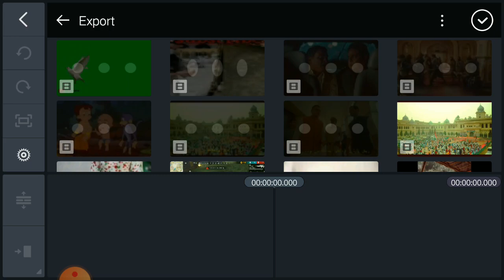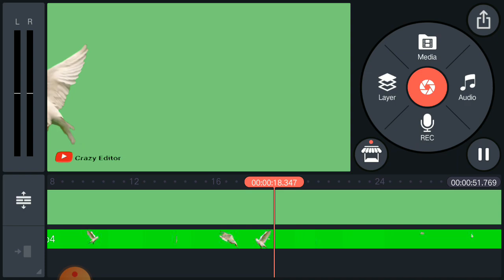How to make own cartoons videos.my cartoon network DVD collection.how to create own cartoons 2023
trailer
official
movie
chris pratt
bowser
2023
mario
cartoon
animation
minions
luigi
new
upcoming movies 2023
illumination entertainment
charlie day
seth rogen
super mario movie
jack black
hbo max
donkey kong
super mario bros
minionnation
movie clip
toad
the super mario bros movie
illumination
stuart
minion
mushroom kingdom
fred armisen
nintendo
anime
bob
comedy
funny
sony
marvel
marvel studios
spider-man
anya taylor-joy
kevin
cartoons for kids
banana
despicable me
filmspot
movie trailers 2023
best trailers
best trailers 2023
best
best upcoming
upcoming
upcoming movies
host
best upcoming movies 2023
trailers 2023
transformers 7
shazam 2
deadpool 3
creed 3
spider man
mission impossible 7
movies 2023
movie 2023
film
movies
trailer 2023
hd
trailers
cartoon box
frame order
the best of cartoon box
cartoonbox
new cartoon box
new cartoon box 2022
cartoon box new
cartoon box best
short cartoon compilation
cartoon box animation
funny animated videos
cartoon compilation
cartoon box india
funny animated cartoons
best cartoon box
hilarious cartoons
best animated cartoons
einocheck
spiderman
3cfilms
cartoon network
warner bros discovery
michael ouweleen
cartoon network president
película
ign
video editing
tutorial
learnpremierepro
premiereprotutorial
quick tips
learn from the pros
essential workflows
audition
after effects
premiere rush
premiere pro
creative cloud
miraculous best of
kwamis
hawk moth song
ladybug and cat noir full episodes
ladybug cartoon
miraculous season 5
miraculous world
miraculous shanghai
miraculous new york
lady bug
miraculous english episodes
miraculous ladybug full episode
ladybug
ladybug and cat noir kiss
marinette song
marinette and adrien kiss
ladybug and cat noir song
ladybug song
ladybug and cat noir
full episodes
adrien
marinette
adrien and marinette
miraculous
miraculous ladybug
peacock kids
peacock
youtube kids
family entertainment
something new
dreamworks
dreamworks animation
dreamworkstv
super mario trailer
the little mermaid
the best new animation & family movies 2022 & 2023
strange world
spider-man across the spider-verse
puss in boots 2 the last wish
puss in boots
pinocchio
mummies
mickey mouse
lyle lyle crocodile
lyle
luck
hocus pocus 2
enchanted 2
elemental
disenchanted
diary of a wimpy kid 2 rodrick rules
christmas
astérix and obélix the middle kingdom
a christmas story christmas
a christmas mystery
2022
the amazing world of elmore
gumball series finale
amazing world of gumball finale
the amazing world of gumball movie trailer
the amazing world of gumball funny moments
gumball darwin's yearbook
gumball cartoon network
amazing world of gumball funny moments
darwin's yearbook
the amazing world of gumball movie
gumball reboot
the amazing world of gumball
the amazing world of gumball season 7
the amazing world of gumball new season
editwithrachit
chatgpt
ai making thumbnail
ai made these
lensa app tutorial
ai digital art using phone
anime style digital art
turn yourself into anime character
make ai profile picture using ur phone
lensa app free alternative
lensa app free
lensa app
rachit singh ai
rachitt singh shorts
rachit singh vlogs
rachit singh video editing
rachit singh editing
rachit singh new video
rachit singh
extraction 2
colourful theet new ep
honey bunny colourful teeth new ep
nandu's smile new ep
hindi cartoon new
honey bunny
हास्य कथा
नैतिक कहानियाँ
video game
super mario 2022
hindi cartoon
sony yay sab jholmaal hai cartoon
sony yay honey bunny ka jholmaal
honey bunny ka jholmaal
honey bunny cartoon
yay cartoon shows on liv
yay cartoon show
sony yay show
sony yay cartoon shows
honey bunny cartoon show
funny cartoon show
cartoon shows
cartoon show honey bunny
ytao_sbsp
plankton and karen moments
plankton
spongebob squarepants full episodes
throwback thursday
weird moments
cartoon food
funny cartoons
nostalgic
classic cartoon
nick show
nickelodeon
spongebob music
spongebob episodes
mr krabs
sandy cheeks
plankton spongebob
patrick star
patrick spongebob
squidward spongebob
squidward tentacles
spongebob squarepants
spongebob
krabby patty
krusty krab
ash's daughter
new pokemon anime
pokemon anime 2023
pokemon anime end
pokemon scarlet
past pokemon
future pokemon
my thoughts on all the paradox pokemon
my thoughts on all the gen 9 pokemon
reacting to all the paradox pokemon
reacting to all the gen 9 pokemon
pokemon scarlet and violet 60fps
pokemon scarlet 60fps
pokemon scarlet and violet memes
pokemon scarlet memes
pokemon scarlet walkthrough
pokemon scarlet playthrough
pokemon violet
finn and jake
jake
finn
cartoon network shutdown
cartoon network nostalgia
foster's home
apple and onion
craig of the creek
gumball
adventure ti+
l